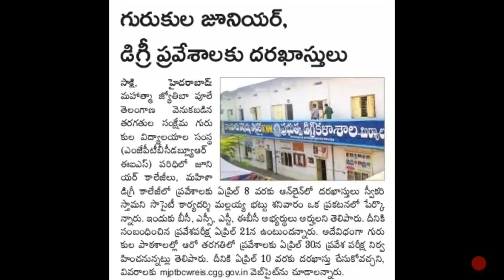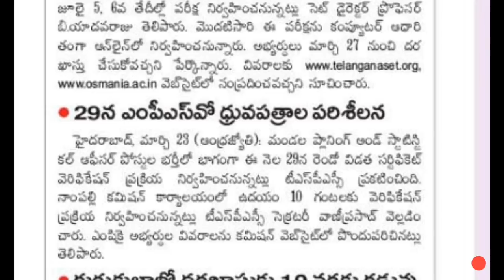TELANGANA STATE ELIGIBILITY TEST | ASO | MPSO| మహాత్మా జ్యోతిబా పూలే గురుకుల ప్రవేశ పరీక్షలు